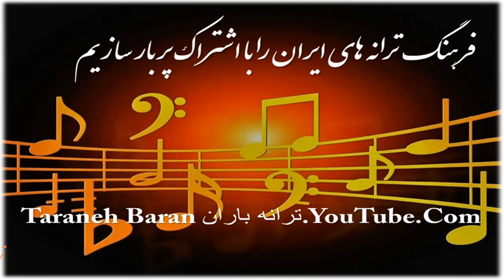Andy - Aroom Begir ، اندی - آروم بگیر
Music of Iran - ترانه های ایرانی
ترانه های خاطره انگیزاز آرشیو خصوصی ترانه باران
Private archive of Taraneh Baran
This channel is NON PROFIT, NON-COMMERCIAL!
ترانه تازه آقای اندی به نام ؛ آروم بگیر ؛
برای ذخیره کیلیپ ۱۰۸۰ این ترانه به لینک زیر مراجعه کنید
 هدف ترانه باران در اختیار گذاشتن مجانی و با کیفیت آثار فارسی است
فرهنگ ترانه های ایرانی را با اشتراک پر بار سازیم
لطفا برای دریافت و ذخیره ویدیو ها به سایت ترانه باران سری بزنید
کانال موقت *** کانال موقت
 *** Taraneh Baran ترانه باران ***
 لطفا به دوستان خبر بدهید . سپاس
(Comment) اظهار نظرشما در صورت مناسب بودن درج خواهد شد